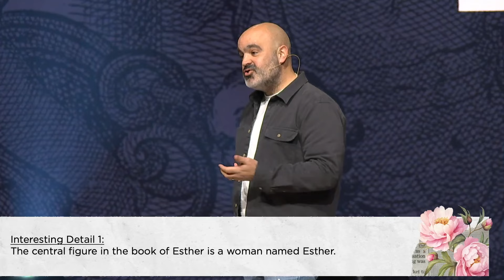Eyes of Faith | Dave D’Angelo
We are constantly searching for hope in times of distress. Sometimes we struggle to hold onto our faith and have patience and courage. The book of Esther encourages us to recognize and develop eyes of faith rather than hearts of fear. Esther demonstrates how to trust in God’s providence and faithfulness, even when we can’t see that it’s present.

Speaker: Pastor Dave D’Angelo